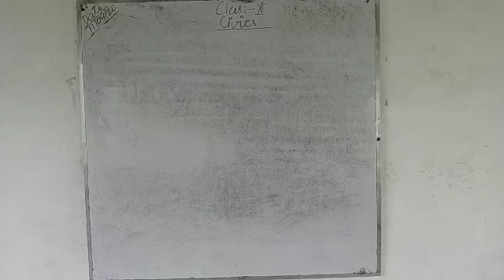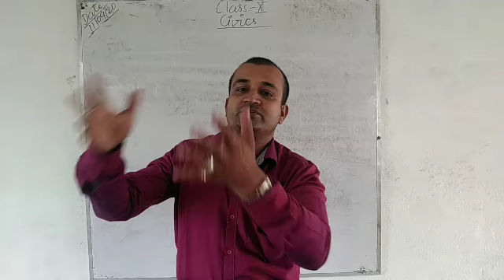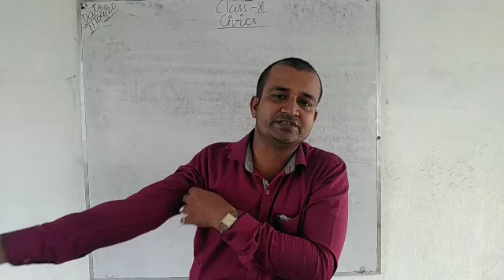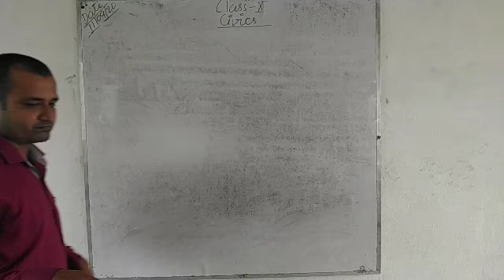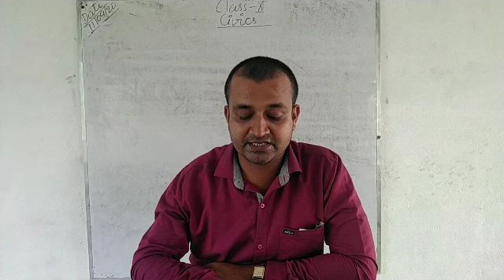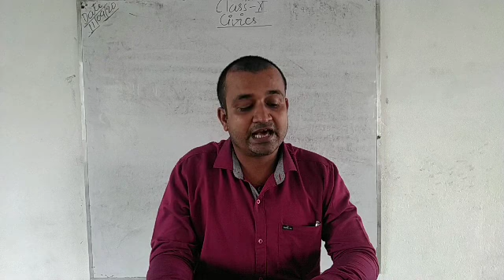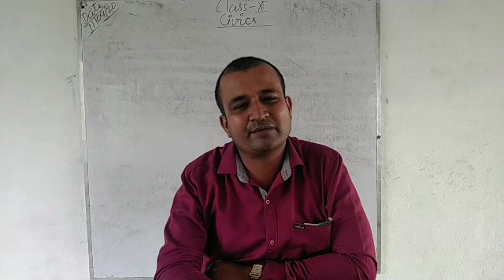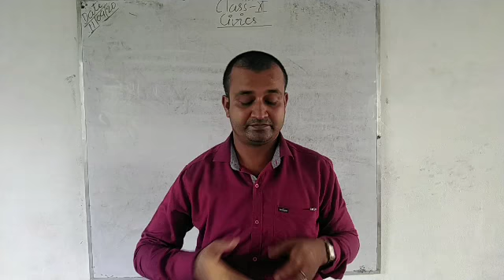class 10 Civics